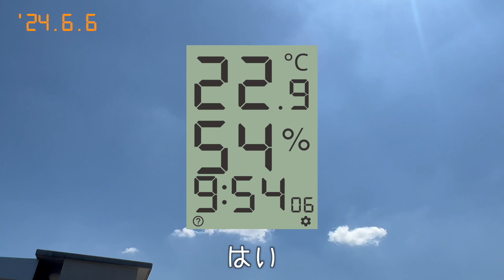今年のベスト３に入る完璧な天気 #336【2024.6.6】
毎日20時更新のVlogです。

1日2分22秒ほど、お時間をいただけたら嬉しいです。